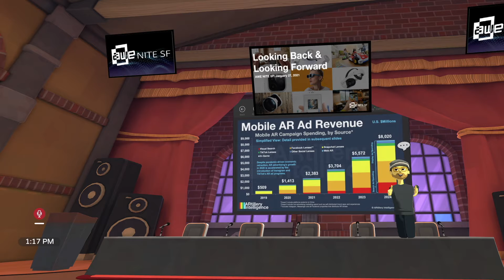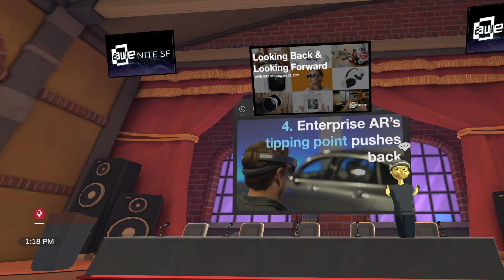Awe Nite SF January 2021: Looking Back & Looking Forward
We made it through 2020 (phew!). Though it was a tough year, there were actually some bright spots in the spatial computing spectrum -- AR, VR and everything in between. So where do we sit now? We’ll return to Altspace to tackle that question with top industry voices.

Opening Remarks
-- Patrick Johnson, Co-organizer of AWE Nite SF & CEO of Rock Paper Reality

By the Numbers: 5 Spatial Projections for 2021
-- Mike Boland, Co-organizer of AWE Nite SF & Chief Analyst, ARtillery Intelligence

Looking Back and Looking Forward, a Fireside Chat
-- Moderator: Amy LaMeyer, Partner, WXR Fund
-- Tom Emrich, Co-organizer of AWE Nite SF, VP of Product, 8th Wall